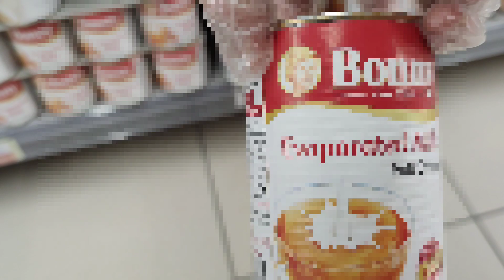AL MIRQAB MALL QATAR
Samahan niyo ako sa paglalakbay sa Qatar!